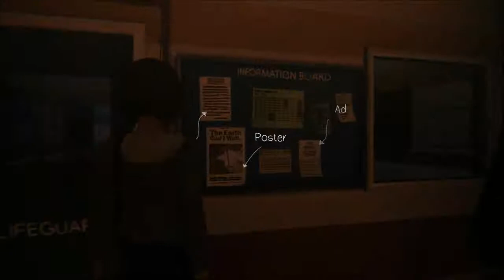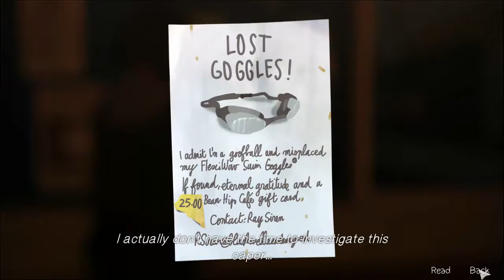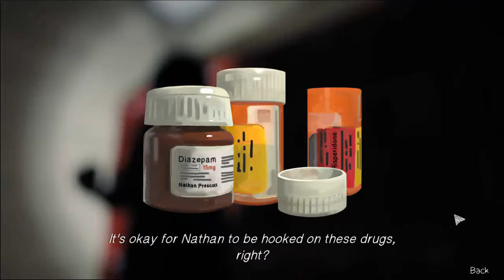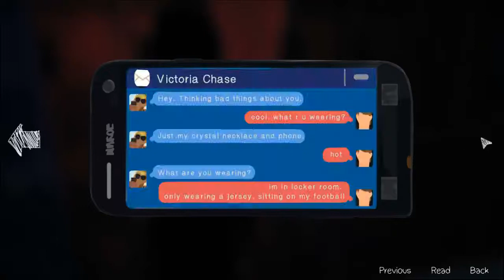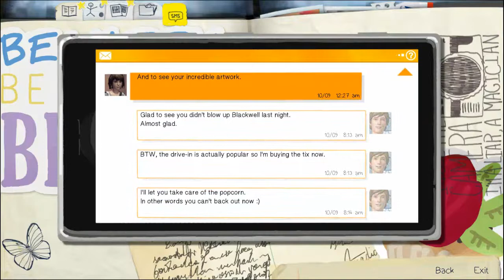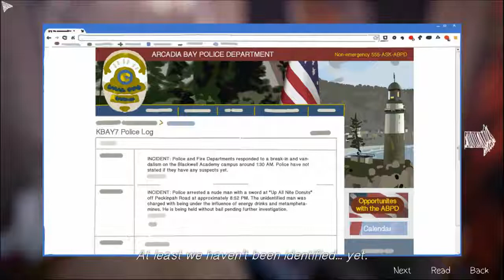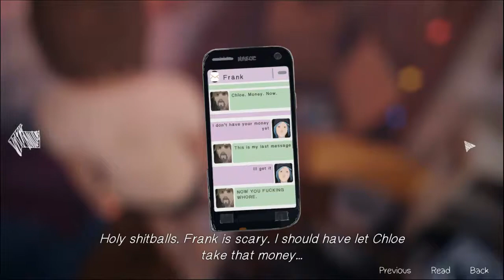Life is Strange #13 - Babski wieczór (Epizod 3)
Epizodyczna gra przygodowa, której akcja rozgrywa się w małym amerykańskim mieście. Główna bohaterka produkcji odkrywa w sobie moc cofania się w czasie, z której korzysta, by rozwiązać zagadkę zaginięcia koleżanki ze studiów. Formuła tytułu wzorowana jest na hitowych seriach studia Telltale, takich jak The Walking Dead, ale stworzona została przez studio DONTNOD Entertainment. W trakcie historii gracze podejmują decyzje wpływające na jej przebieg.